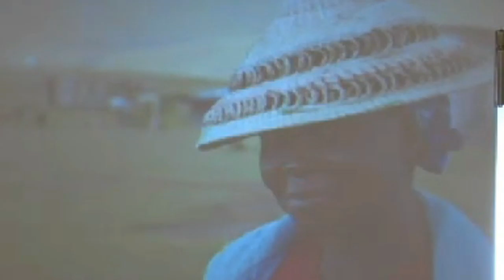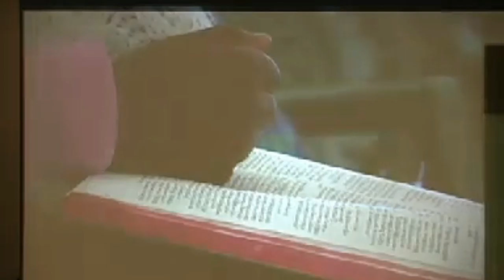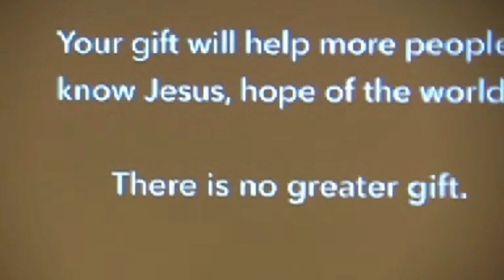Missionary Speaker - Mike Racy -- December 6, 2020 -- New Hope Baptist Church